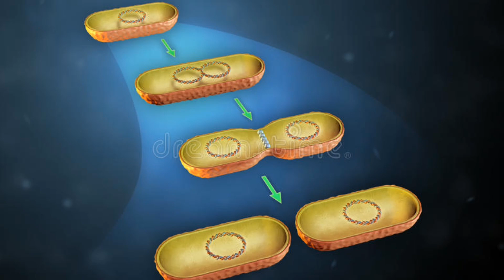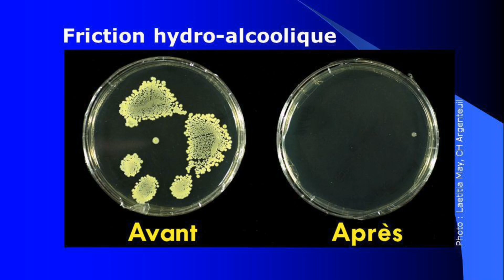Covid-19 et prévention : Quoi, Pourquoi, Comment.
Olivier de CorpsTech revient sur les principes de diffusion virale et les méthodes de prévention des contaminations, durant la période de confinement liée à la pandémie de coronavirus.

En réponse à de nombreuses questions qui nous sont posées via les réseaux sociaux, de la part de particulier mais également d'entreprises, soumises ou non à la suspension d'activité, une présentation des bonnes pratiques de prévention, de l'hygiène des mains jusqu'au port du masque.